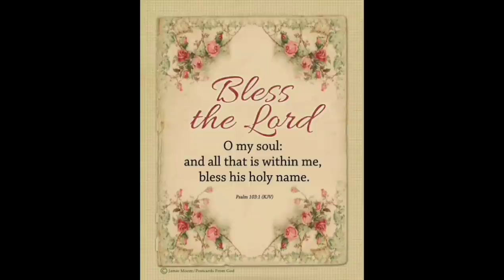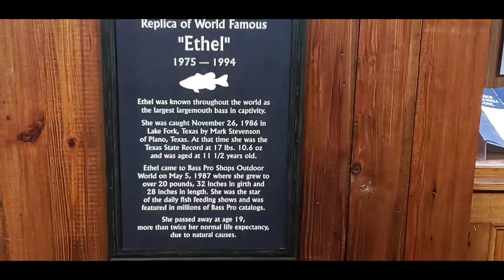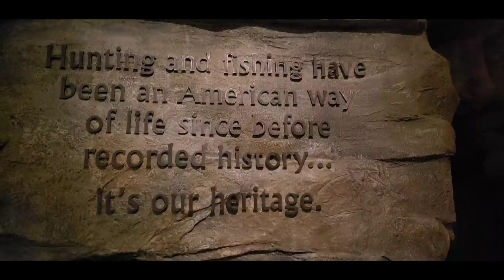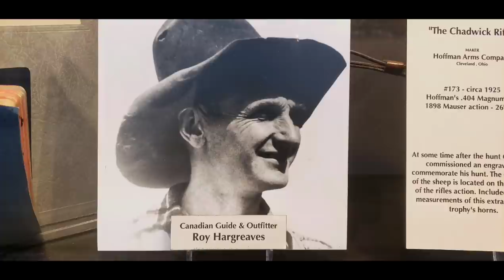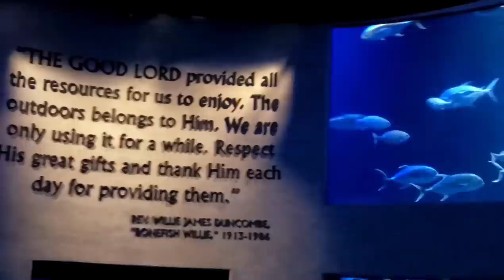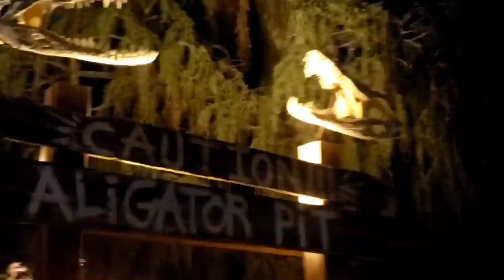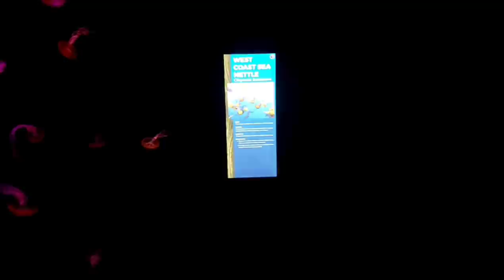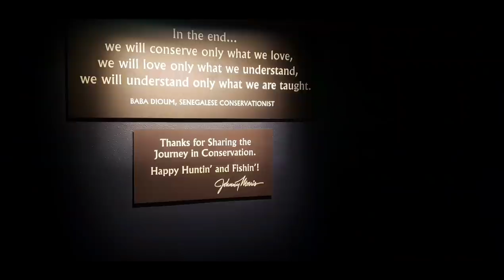Join us on Our 2 Day Adventure! Awesome!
cookbooks
Blessed Table
15.00 includes shipping
check or money order